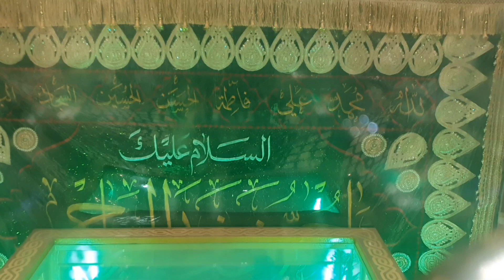Hazrat Hurr as Ka Roza | Holy Shrine Of Hurr ibn Yazid Al-Tamimi | حر بن یزید تمیمی | Karbala Iraq